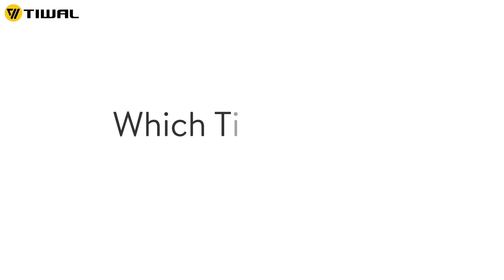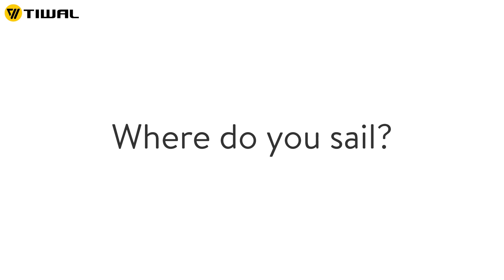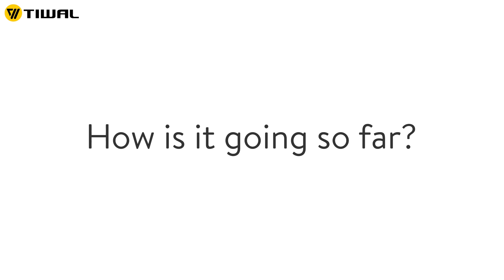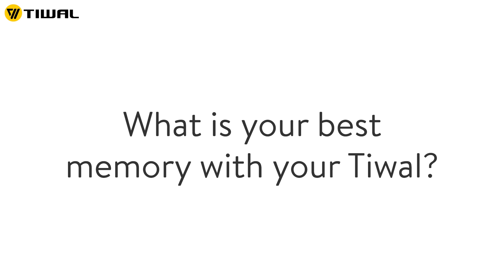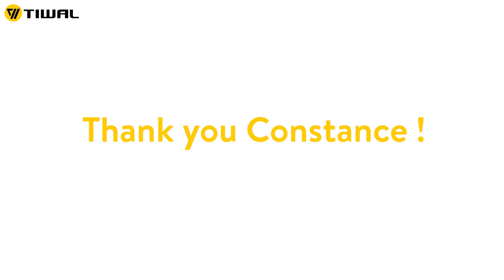Tiwal 3 customer review: Constance from Seattle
Constance from Seattle talks about the Tiwal 3

00:00 Introduction
00:11 Which Tiwal model do you have?
00:19 What was your experience before Tiwal?
01:13 Where do you sail?
01:35 Single handed or double handed?
02:00 How was the first handling with your Tiwal?
02:38 How is it going so far?
03:13 Which characteristics did surprise you?
04:00 What is your best memory with your Tiwal?
04:18 Where would you dream to sail with your Tiwal?

** The Tiwal 3 Sailboat **

The Tiwal 3 inflatable sailing dinghy comes in two bags that are easily transportable by car, boat and even by plane. This small inflatable sailboat is easily assembled in 20 minutes without any tools. Easy to handle, its sailing qualities will give you a thrilling experience. Very responsive, stable, and comfortable in light winds, the Tiwal 3 is dynamic in more challenging conditions. Whether you’re sailing solo or double-handed, it is perfect for your adventures at sea or on a lake!

Boat of the Year Award | Best Innovation | by Sailing World U.S.A.

"The thing was a blast. I couldn't believe how well it sailed. You could have some serious fun with this, especially in big breeze."

** The Tiwal story **

* The Birth of Tiwal *

As a girl, the first time our founder Marion Excoffon was told, “No!” by her father when she asked to use the family boat, her life as an inventor began. It was then she started dreaming of building her own craft, an ambitious feat that would come true years later.

On the road to creating an innovative high-speed vessel for everyone from kids and first timers to expert sailors who want to test limits, there were a number of prototypes, failures, challenges and headaches. But, if there’s one thing Marion’s known for, it’s her sailor’s grit!

* Combining Fun & Technology *

The award winning Tiwal concept is easy assembly and storage - maximum fun and performance for watersports and activities. A Tiwal isn’t your average dinghy! Our design is the result of tons of coordination, talent, and technological savvy.

* A Growing Global Community *

For our community of Tiwal skippers (more than 2,500 worldwide!) all this innovative design means their focus is fixed on the pleasures of watersports and having tons of fun on a responsive sailing craft. With excellent upwind and downwind abilities combined with high-speeds, Tiwals are a part of both fun and professional performance.

The Tiwal 3 received the Boat of the Year (Best innovation) Award 2014 from Sailing World in the USA and the Red Dot Award, with recognitions, accolades, and smiling faces continuing to join together on the waves worldwide. Join us!